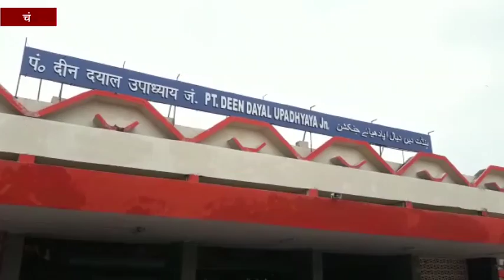यात्रियों की सुविधा के लिए रेलवे ने दिए निर्देश, हो खाने-पीने और मेडिकल सुविधा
चंदौली : बिहार के हाजीपुर में रेल हादसे के बाद पंडित दीनदयाल स्टेशन पर रेलवे की तरफ से सीमांचल एक्सप्रेस के यात्रियों के लिए खाने पीने की व्यवस्था की गई है. इसलिए डीडीयू जंक्शन पर जनता मिल का इंतजाम किया गया है. वहीं रेलवे ने 1200 यात्रियों के लिए लंच पैकेट के साथ पानी और मेडिकल जरूरतों की व्यवस्था के निर्देश जारी किए हैं.